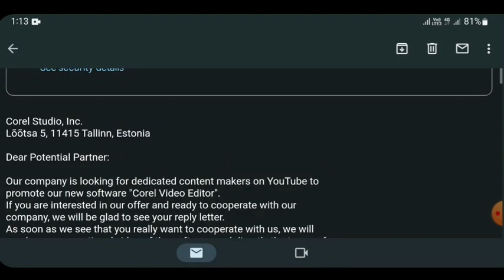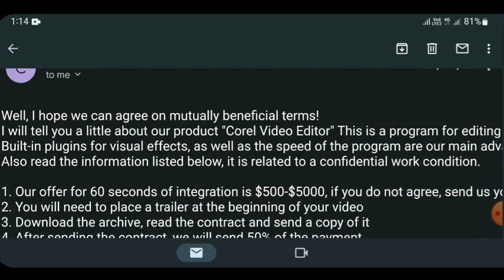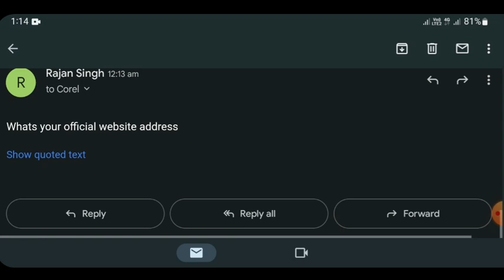corel video editor collaboration Real or scam | Coral software Promotion Gmail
corel video editor collaboration scam or real
Yotube Collaboration Scam kaisw pahchane